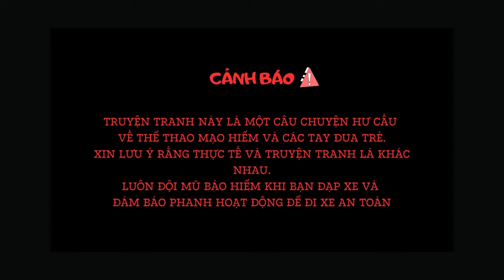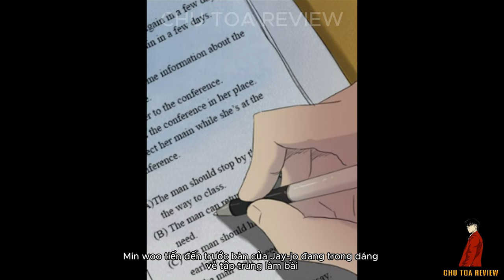WIND BREAKER " Thể thao cực hạn" - Season 1 | Tập 1-4 | Chủ Toạ Review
Cảm ơn các bạn đã đón xem video của Chủ Tọa Review!
Nếu các bạn thích video thì hãy cho mình 1 like cộng 1 subcribe và đừng quên nhấn chiếc chuông nhỏ ở bên cạnh để không bỏ lỡ những video mới nhất nhé 💛
Các bạn có bất kì đóng góp nào thì hãy để lại dưới phần cmt giúp chúng mình để chúng mình có thêm kinh nghiệm làm ra những video chất lượng nhất nha!